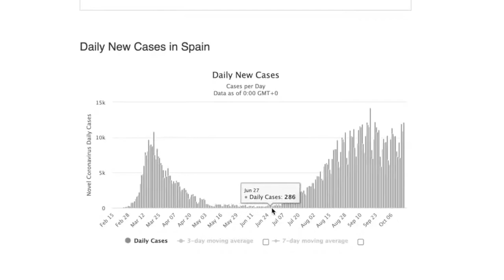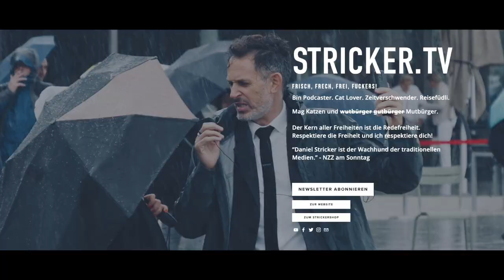CLIP: Statistischer Nutzen der Maskenpflicht am Beispiel Spaniens.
Dies ist ein Auszug aus der Echten Tagesschau vom 19. Oktober 2020.